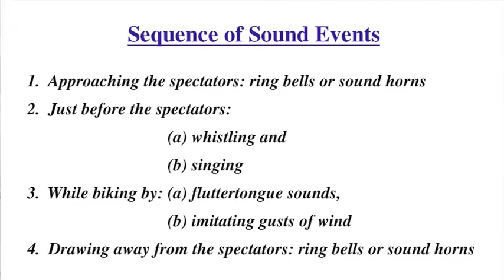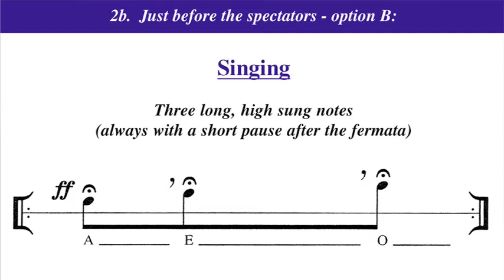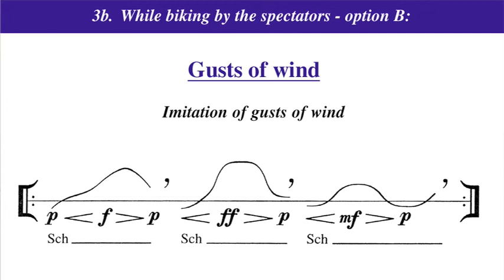Eine Brise Instructions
This video provides instructions for Mauricio Kagel's Eine Brise to be performed on Monday, February 22, 2010 in Los Angeles.  for more information.

Thanks to the Goethe-Institut Los Angeles and the Los Angeles Bicycle Coalition for their support.

Thanks for participating and we look forward to seeing you soon!!!